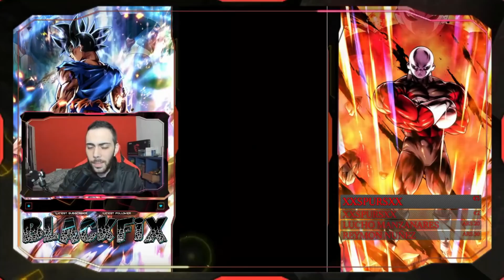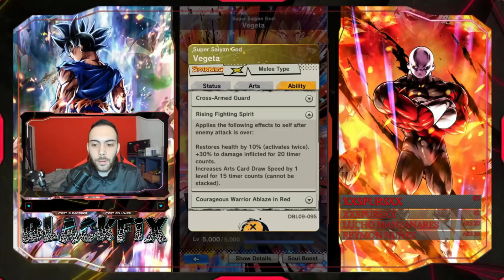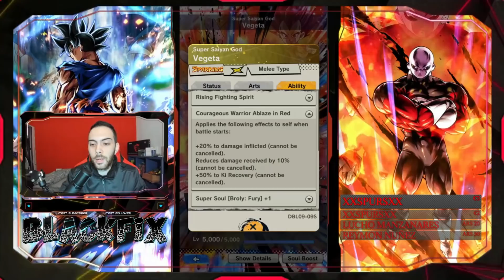DRAGON BALL LEGENDS VEGETA GOD ZENKAI LA RAZA GUERRERA MAS FUERTE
---TOTALMENTE EN CONTRA DE MODS EN PVP---

                COMPRA JUEGOS DE PC,XBOX,PS5,ECT A LOS MEJORES PRECIOS:
           CON ESTE LINK POR CUALQUIER COMPRA QUE HAGAS AYUDAS AL CANAL:

                              Directos Por Youtube Horario 16:00 PM (hora española)

                                          Donaciones de cuentas:
                        Contacto. Twitter: @Blackfix777 y el email xd

                                          MAXIMO APOYO AL CANAL